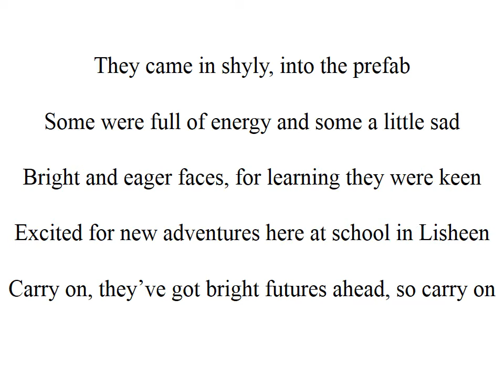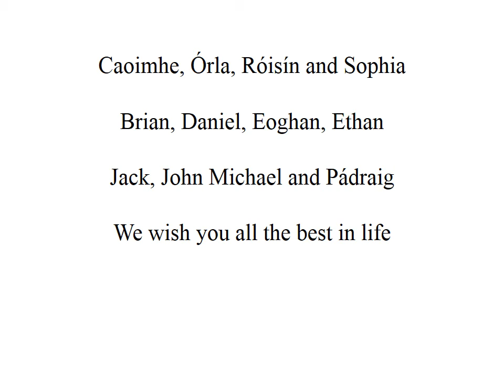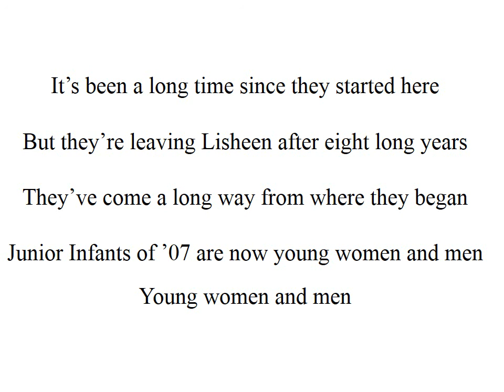Lisheen NS Graduation Song 2015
A good-bye song to 6th Class from their classmates in 4th and 5th Class as they leave Lisheen National School after 8 years.
Soloist - Shauna O'Driscoll